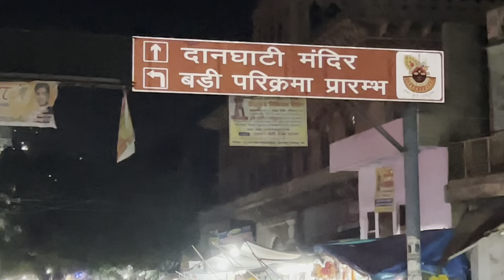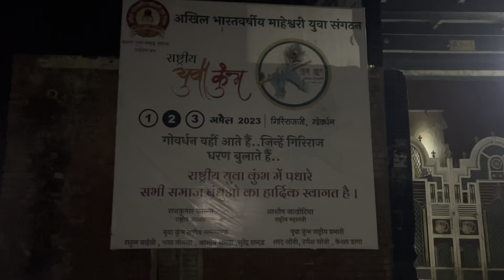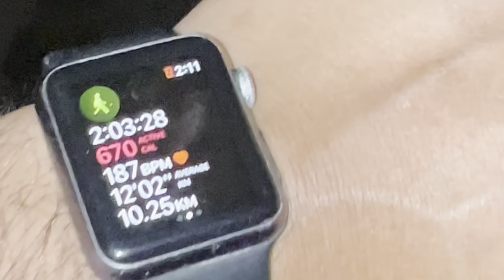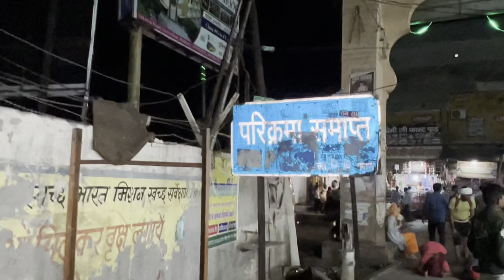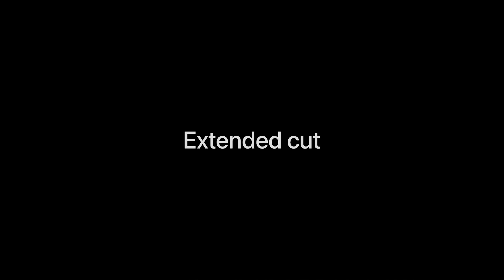Goverdhan Mathura ki Parikrama Vlog🛕| Nischal Machayega